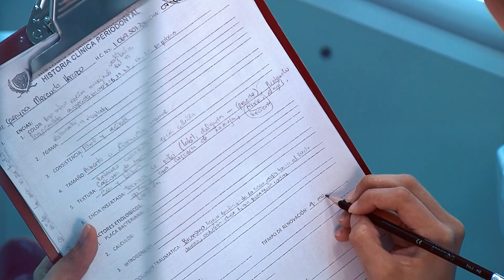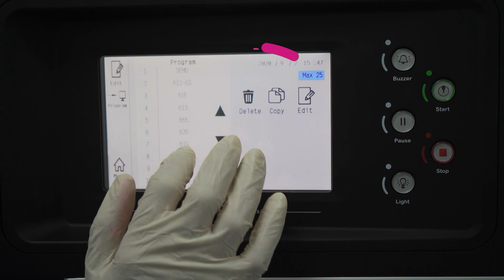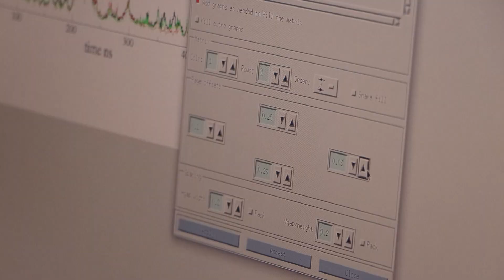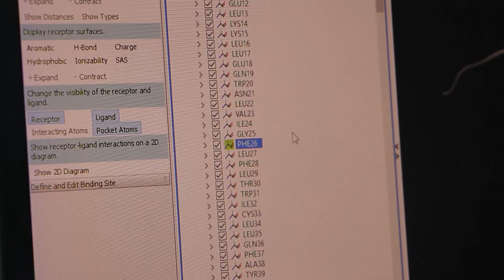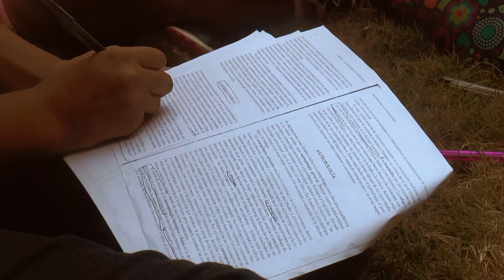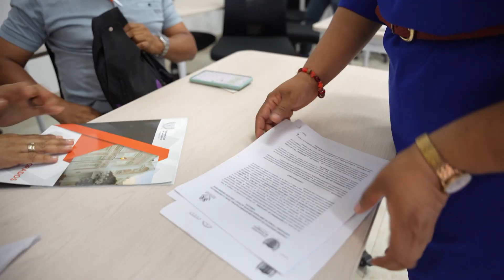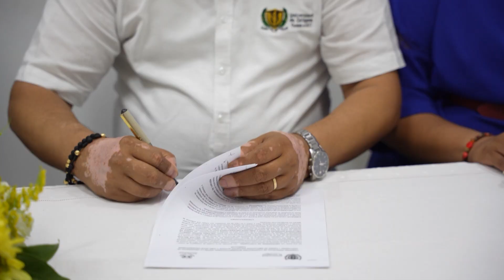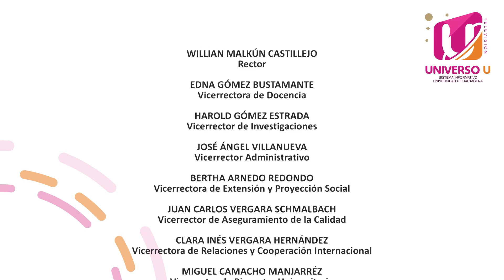Universo U 547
Contenido:

00:00 Inicio
00:34 Convenio de 100 al éxito
04:16 Diálogos Udeceísta , Vicerrectoría Administrativa
06:30 Curso enfermedades por exposición al material particulado
11:00 Programa de tutorías de Bienestar Universitario
14:05 Convenio Centro de Postgrados y Educación Continua
17:37 Los dueños de la vía cuarto capítulo